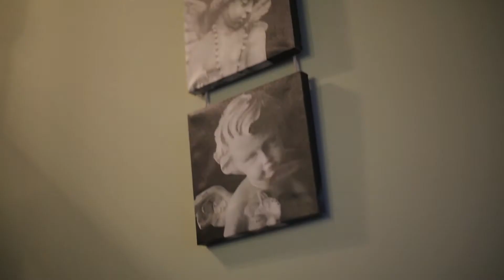Harald Maier Message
Harald Maier